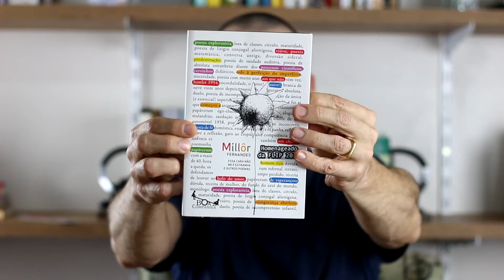Millôr Fernandes - Poeminha Nacionalista Salvatágio [Poema]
Leitura de "Poeminha Nacionalista Salvatágio", poema de Millôr Fernandes, encontrado no livro "Essa cara não me é estranha e outros poemas", publicado pela Editora Boa Companhia.

Brasil amado, idolatrado,
Oh! Salve, salve, pátria bendita.
Salve a Bahia, salve a Baiana,
Salve o pendão aurifulgente.
Oh, quanta coisa para salvar
na pátria amada
E ameaçada.
Salvar as matas, salvar os pobres,
Salvar o amigo do outro partido,
Salvar os ricos, da caixa baixa,
Salvar o samba do ataúde,
Salvar a arte, de quem censura,
A democracia da ditadura,
Salvar o belo, salvar o nobre,
Salvar o aço (e algum cobre),
Salvar a moral, a tradição,
Salvar o moral da Seleção,
Salvar o craque de quem não é,
Salvar Garrincha, salvar Pelé,
Salvar o salário de quem o congele
E, sobretudo, salvar a pele.